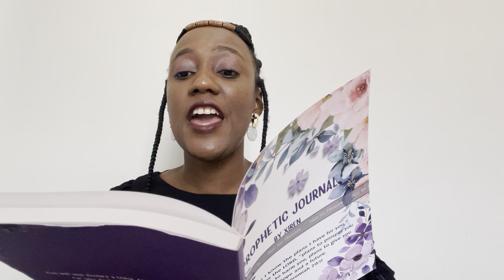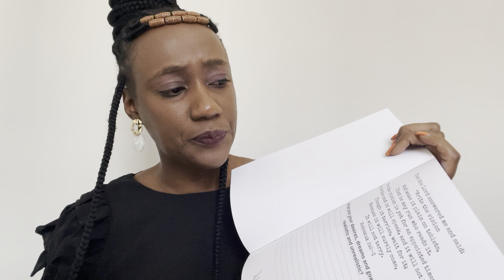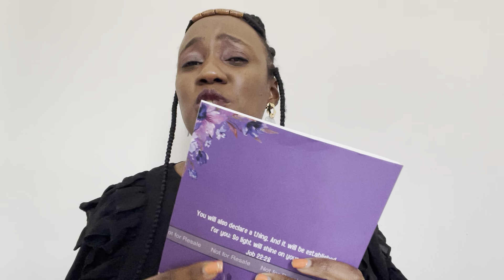WRITE THEM DOWN… prophetic word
My prophetic journal on Amazon

Get my marriage book on Amazon "How To Attract Mr Right & Get Married Within A Year